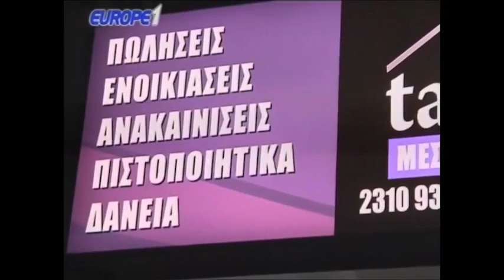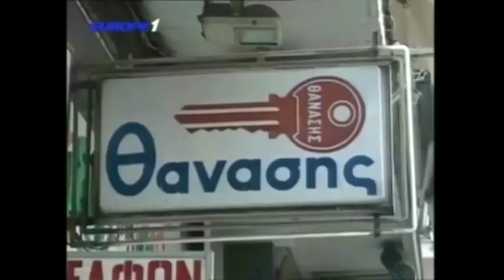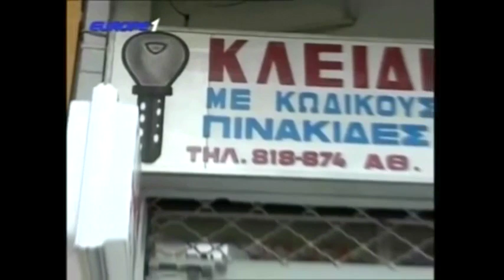Ραπτόπουλος - Κόκκινος - Της Κακομοίρας 22-1-2018